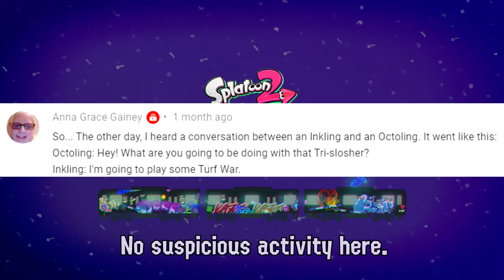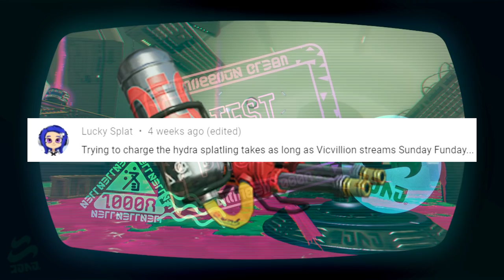WEAPON ROASTS 8 | Splatoon 2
It's time for more roasts of Splatoon 2 main weapons, made by YOU, voiced by ME, FOR you! From the Goo Tuber to the Sploosh O Matic, there's a roast for many of you in here. It even is Octo Expansion themed for WEAPON ROAST 8!

Like this kind of content? Thank you for the support! I make all kinds of Splatoon 2 content, Nintendo variety content for Animal Crossing and Pokémon, as well as songs and parodies!